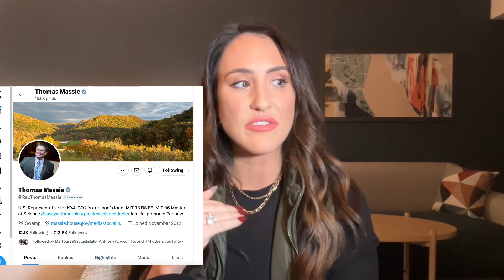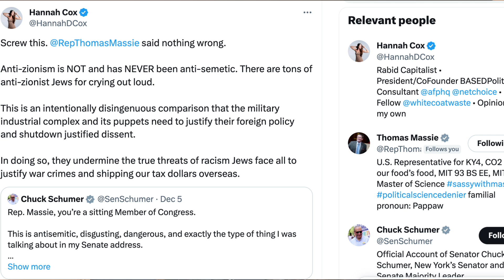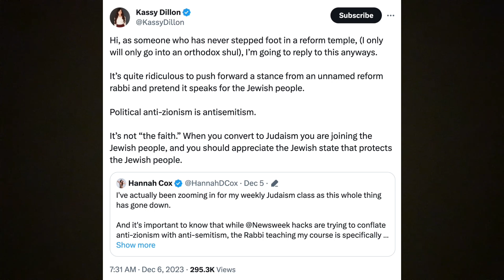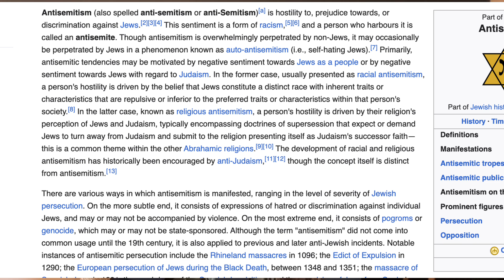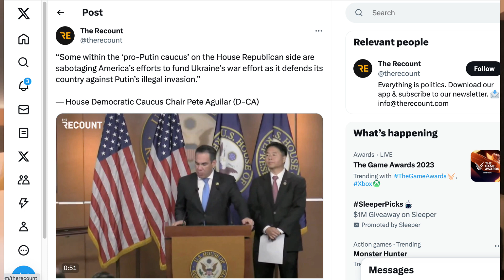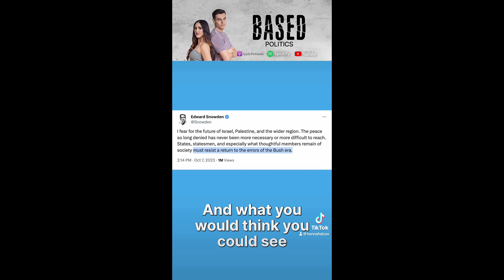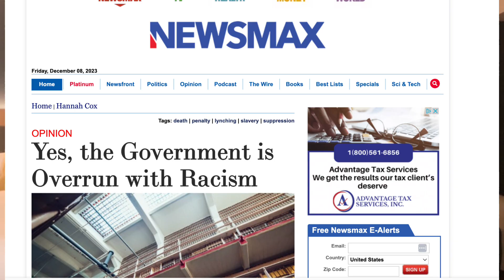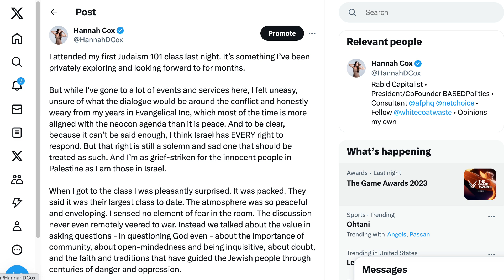Conservatives are SMEARING Me and Others for Defending Free Speech and Opposing War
I'm in the process of exploring a Judaism conversion, I've been very publicly outspoken against Hamas, and I have a long history of fighting systemic racism both at a policy level and in the media. So how did I just get labeled an "anti-semite" by Ben Shapiro and other far-right commentators? The answer is as sinister as it is predictable.